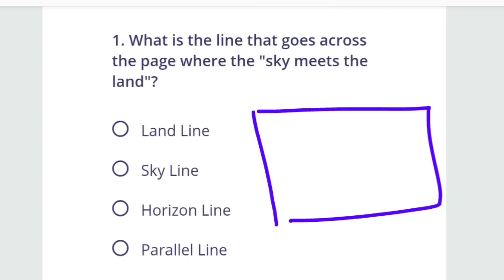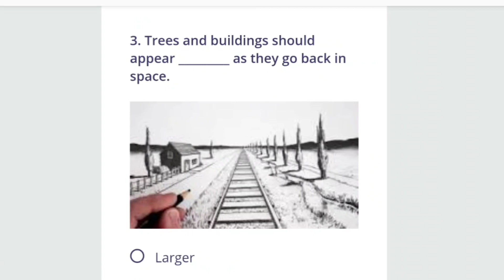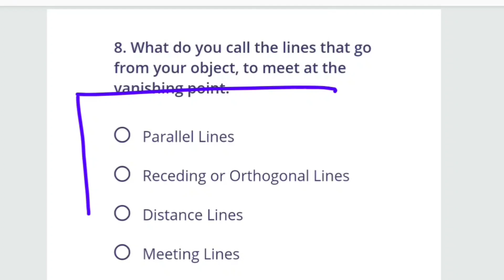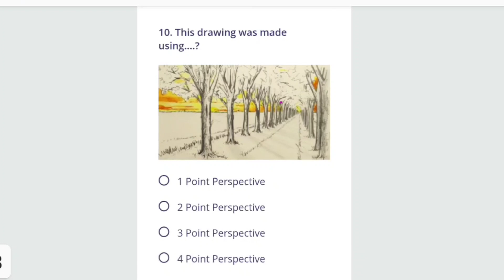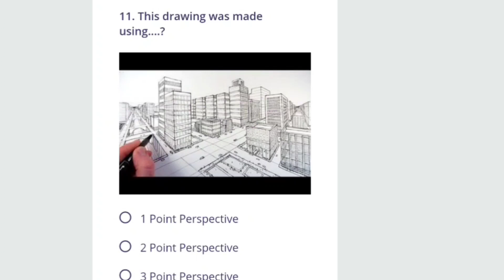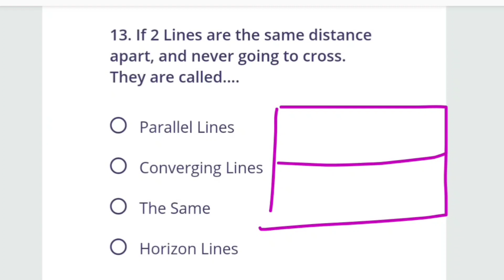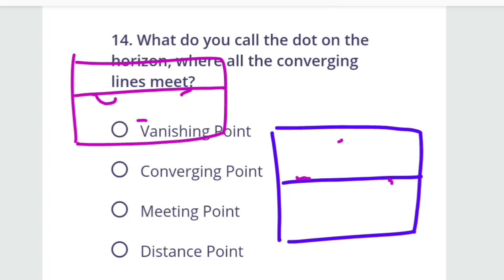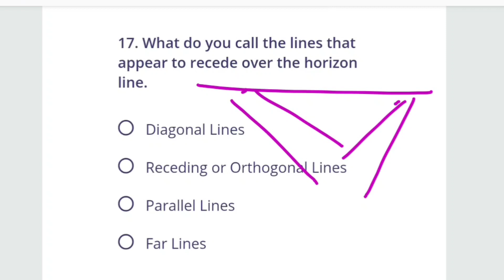NATA 2021 | PROJECTION | PERSPECTIVE QUESTIONS